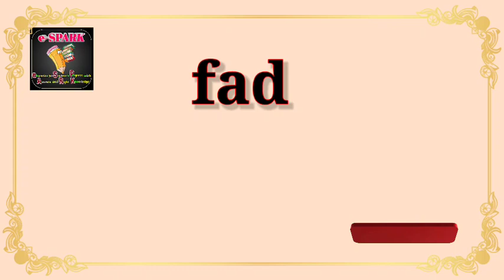English vocabulary , day 6 , इंग्रजी शब्द संपत्ती , दिवस 6